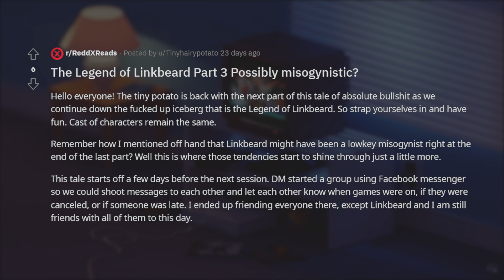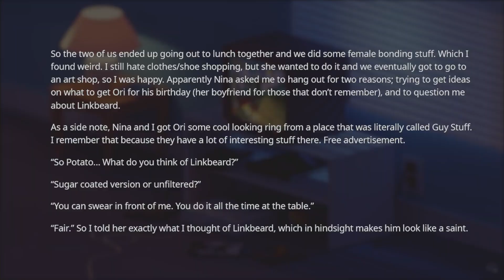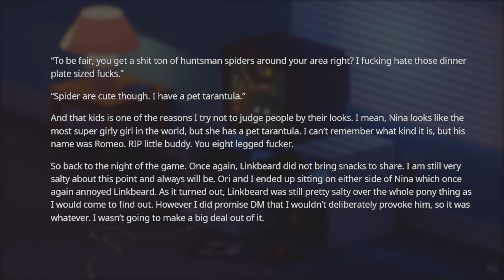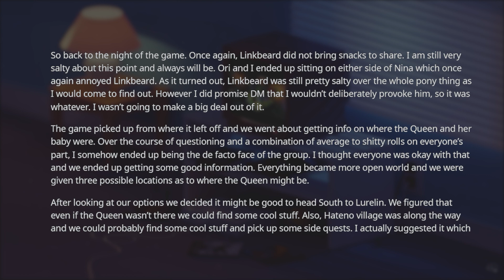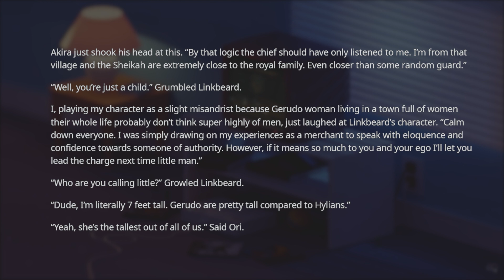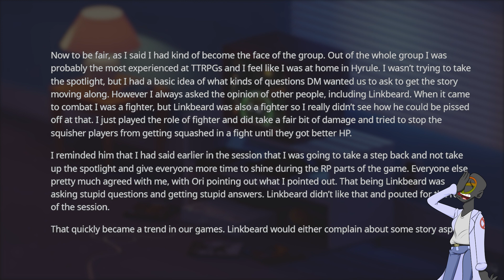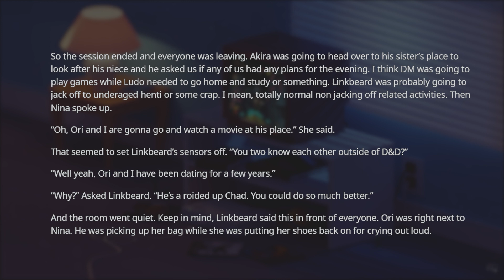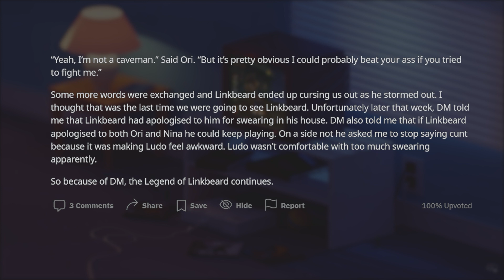r/TalesofNeckbeards | "WE SHOULDN'T HAFTA LISTEN TO GIRLS!" OK, THEN BE A BETTER LEADER! LINKBEARD 3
In this episode of r/TalesofNeckbeards we get somewhat of a crossover with r/RPGHorrorStories thanks to a neckbeard known as Linkbeard. A Legend of Zelda tabletop sounds pretty cool... It's just too bad that neckbeards ruins everything that they touch.

It doesn't matter what your background is, you always need to treat people like people and not use them simply to get off. Neckbeards seem to learn this lesson particularly slow and it really does make my blood boil...